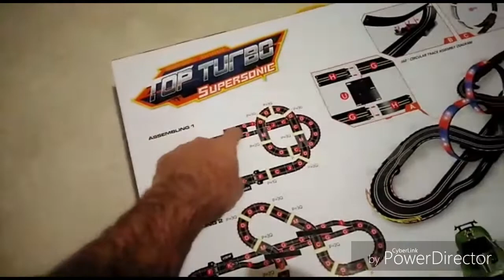Обшиваем второй этаж. Подарок от Бабушки и Дедушки.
Всем привет!!!
Сегодня мы начинаем обшивать второй этаж нашего дома.
Приезжали Бабушка и Дедушка, подарили Исламчику на д.р. игрушку.
Кому интересно оставайтесь с нами!!!

А также Вы можете смотреть нас без остановок здесь 👇

💥 Наши Плейлисты 💥